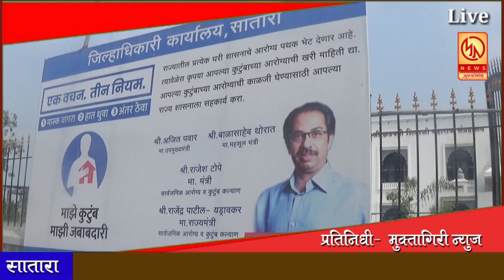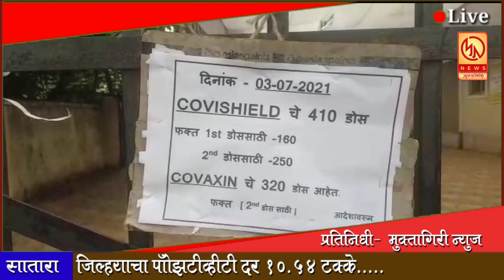सातारा जिल्ह्यात नव्याने ११६५ कोरोनाबाधित रुग्ण ; जिल्ह्याचा पॉझिटिव्हिटी दर १०.५४ % ..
सातारा जिल्ह्यात नव्याने ११६५ कोरोनाबाधित रुग्ण ; जिल्ह्याचा पॉझिटिव्हिटी दर १०.५४ %  .. रोजच्या ताज्या बातम्या पाहण्यासाठी आजच लाईक करा शेअर करा आणि सबस्क्राईब करा फक्त मुक्तागिरी न्यूज ... बेल आयकॉनवर क्लिक करायला विसरु नका ...  प्रतिनिधी - मुक्तागिरी न्यूज सातारा ...